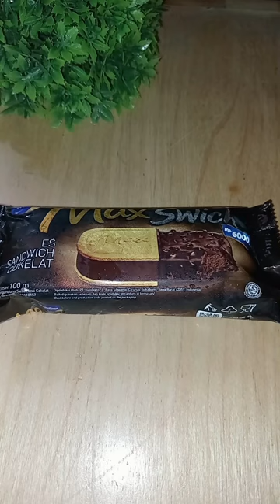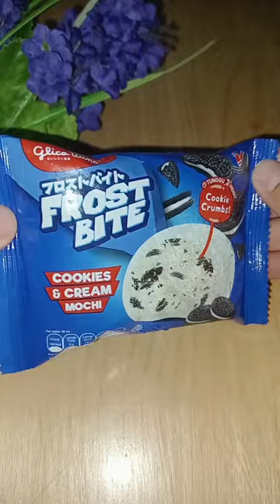kumpulan vidio short mukbang indofood ice cream dan ice cream glico wing 🍦🤤🤩